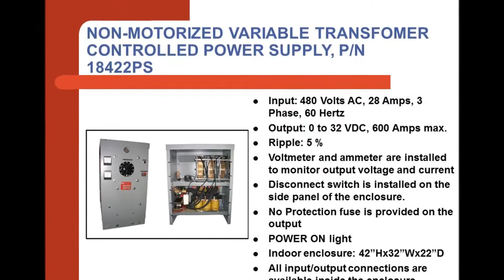Variable Transformer DC Power Supply From CEHCO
Variable DC power supplies are AC to DC power supplies with a variable DC output. The output can be varied with a Variable Transformer (also known as variac). The Variable Transformer can be adjusted manually or with a motorized control. The AC input power can be single phase or three phases. With single phase AC input, the DC output ripple is very high (50%).  With three phase AC input, the DC output ripple is low (5%). This would be a key benefit for selecting three phase AC input instead of single phase.